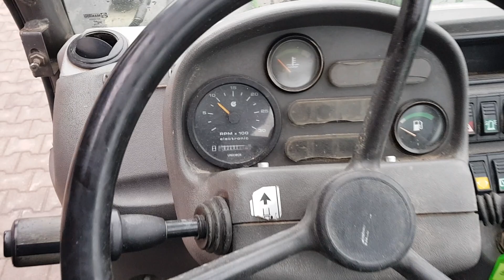Manitou MLT 730